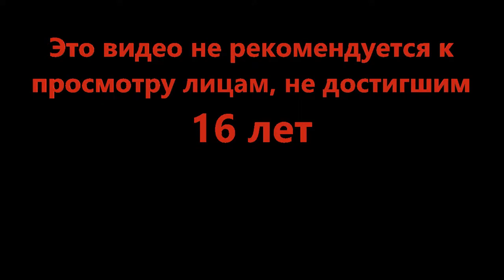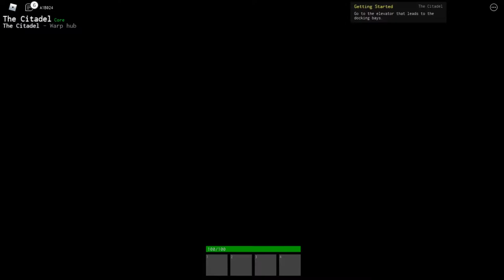Тут не играют, тут живут - Starscape [Beta] (Roblox)